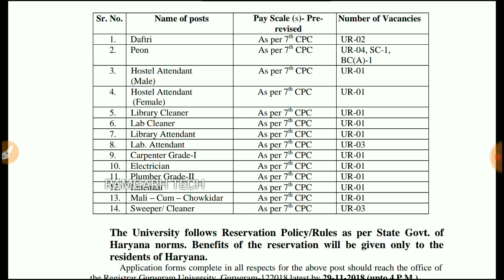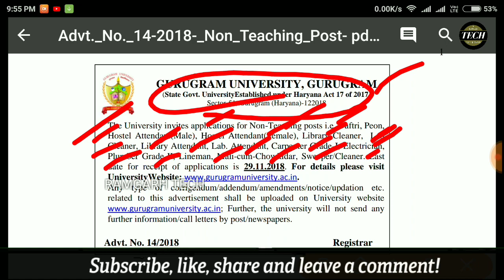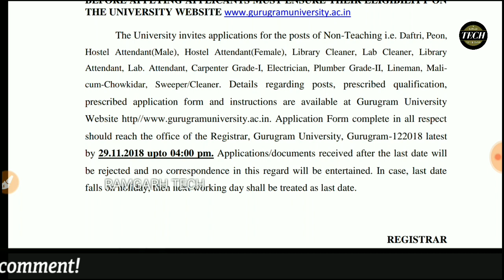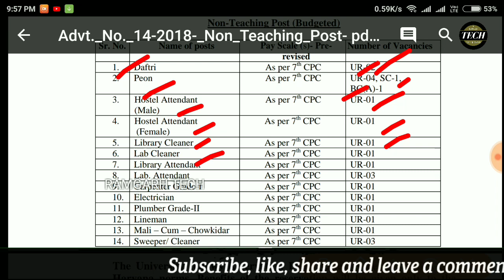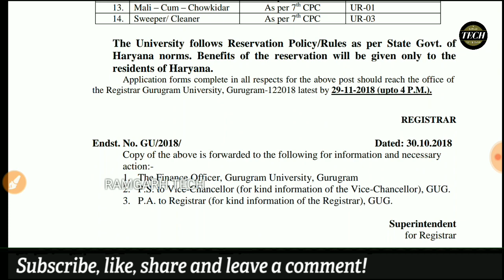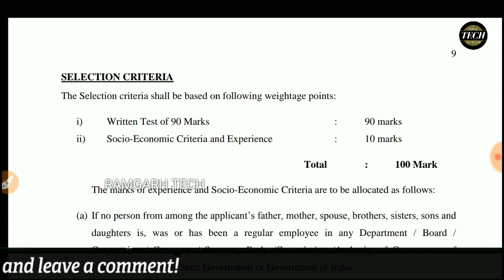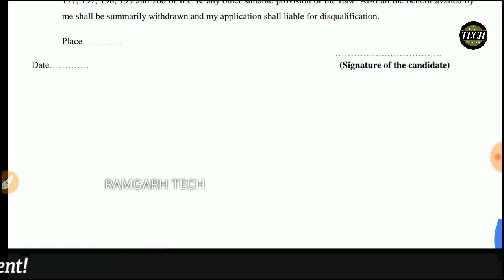Group D भर्ती || पियून, दफ्तरी,स्वीपर,कुक,चौकीदार || बंपर भर्ती पूरे स्टेट के लिए || by Ramgarh Tech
दोस्रो ये भर्ती का उपडेट्स हरियाणा सरकार के तरफ से निकल कर आया है जिसमे other स्टेट से भी लोग अप्लाई कर सकते है सामान्य में तो अभी अप्लाई करे

TOP CURRENT AFFEAR NOV 2018

-:Current affairs 15 november 2018 in hindi | today current affairs
  november-2018-in-hindi.html

TOP 10 BOARD QUE.2019

TOP 10 BOARD QUE.2019 2018 in hindi today current affairs